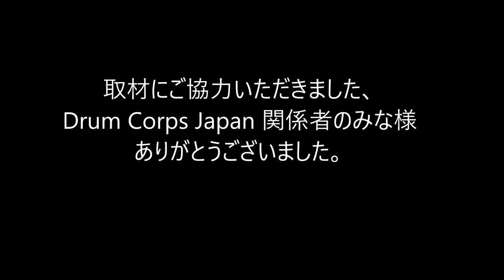2018 DCJ the26th ALL JAPAN CHAMPIONSHIPS THE YOKOHAMA SCOUTS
2018 DCJ the26th ALL JAPAN CHAMPIONSHIPS

審査員
GEビジュアル：マイケルゲインズ
GEミュージック：ゲーリーマーカム
ビジュアルアナリシス：竹村憲夫
ミュージックアナリシス：熊谷 淳
ミュージックブラス：ポールマクガー
ミュージックパーカッション：鰐部幹男
ビジュアルプロフィシエンシー：海老沢慶人
カラーガード：藤田奈緒美
Div1
1st 92.95  THE YOKOHAMA SCOUTS

High Percussion THE YOKOHAMA SCOUTS
High Visual THE YOKOHAMA SCOUTS
High CG THE YOKOHAMA SCOUTS